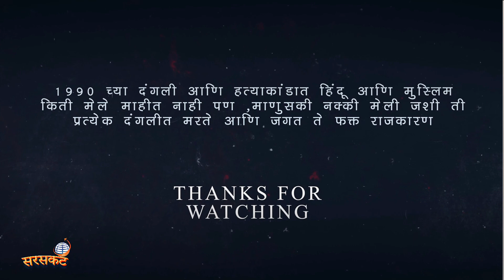The Kashmir files पाहण्यापूर्वी हे जाणूनच घ्या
1990 च्या दंगली आणि हत्याकांडात हिंदू आणि मुस्लिम किती मेले माहीत नाही पण ,,,,,माणुसकी नक्की मेली जशी ती प्रत्येक दंगलीत मरते आणि जगत ते फक्त ''''राजकारण'''